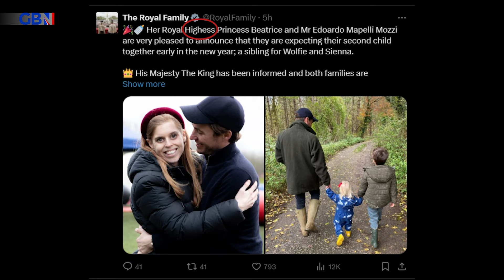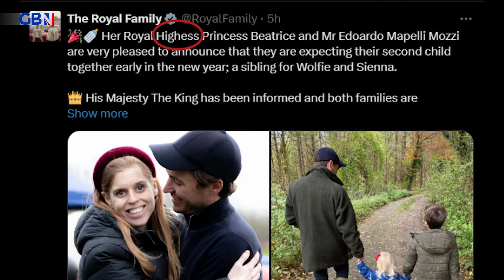Buckingham Palace AWKWARDLY FORCED to correct blunder in Princess Beatrice announcement | LATEST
Buckingham Palace has been forced to correct an awkward blunder amid Princess Beatrice's announcement of a new baby.

The Palace took to social media with two new photographs of the 36-year-old, announcing she is pregnant with her second child with husband Edoardo Mapelli Mozzi.

The new royal baby will be 11th in line to the throne, behind older sister Sienna and mother Beatrice.

The new GB News Shop is now online!